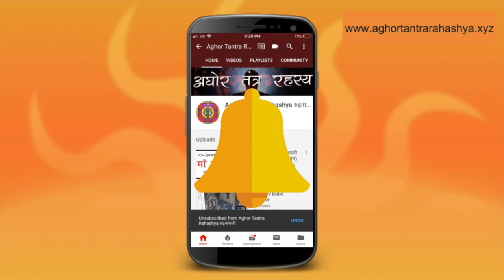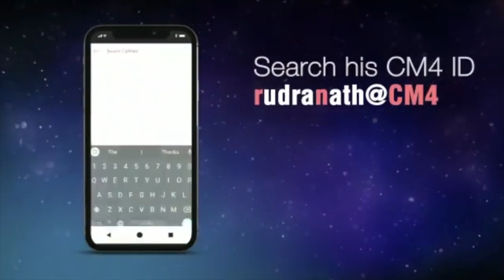मनोकामना पूर्ण करने वाली नाक और बालों की देवी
यक्षिणी साधना का एक पड़ाव है वो देवी जो हर इंसान के साथ चलती है और सिद्ध कर लो तो हर मनोकामना पूर्ण कर देती है।
Alakh Aadesh!